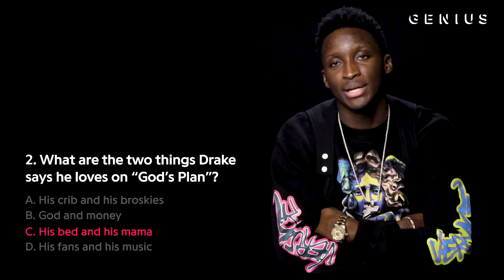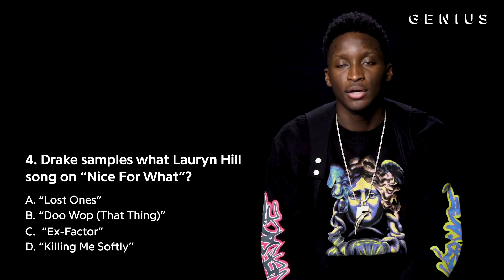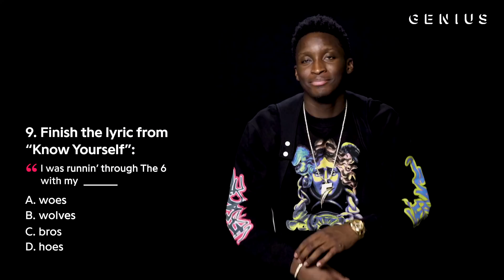Victor Oladipo Takes The Drake Quiz | The Genius Test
Victor Oladipo took The Genius Test to assess his Drake knowledge. Watch to see how much he knows about Drake's hits, lyrics, and collaborations.